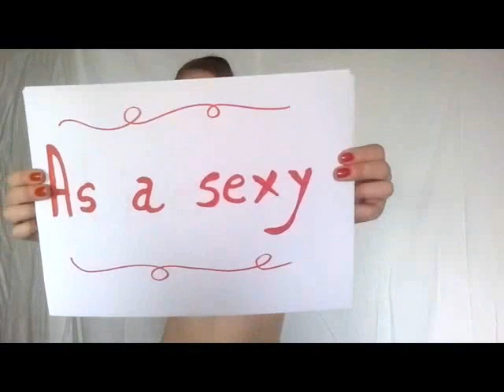Sexy Girl Cleaning Phone LWP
Watch this Sexy model clean your screen with high resolution screensaver free!

Watch the beautiful Sexy Girl Cleaning Phone LWP. You save as wallpaper Free

Sexy Girl Cleaning Phone LWP will consume your visuals on your phone!

Sexy Girl Cleaning Phone LWP is one of a kind and absolutely free for all android users.

This is simply the very best Sexy Girl Cleaning Phone LWP you will ever install for FREE onto your Android phone.

Save this Sexy Soaking west girl wallpaper, background and image right onto your phone as a screen saver by retrieving from your "SETTINGS" tab(go to live wallpapers)--SIMPLE AS THAT!!

Simply put, you will be insanely impressed with the motion wallpapers of actual Sexy Girl Cleaning Phone LWP effects that has ever been displayed on Google Play. Watch the lightning and thunder, and beautiful rain fall on the beautiful sexy girl.

You can save this live motion wallpaper and set as a background image so that you will never get bored of a "still" image again.

We have several featured settings foe you to enjoy as well.

Place your finger on the screen and move the snow into the direction you prefer. The snow will follow your finger around the screen.

You need to install this right now to enjoy this very accurate looking Sexy Girl Soaking Wet Live WP TODAY!

We hope you enjoy this wonderful high quality soundboard application as much as we did making it for you!

Please don't hesitate to notify us if you have any questions.  Please save this application onto your phone as we will be upgrading this application on a monthly basis with new sounds and photos.

We ask that after playing with this application that you leave a positive review so that other users can benefit from your comments and enjoy this very top quality animal soundboard application.